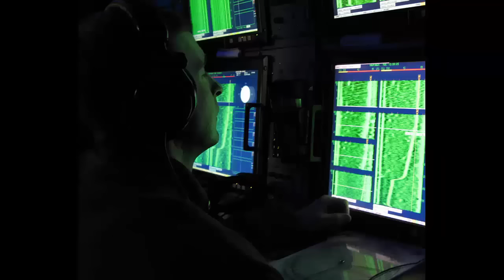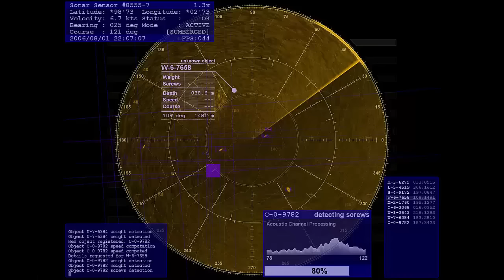You Won't Believe This Russian Government Confirm UFOs And USOs Can Be Identified